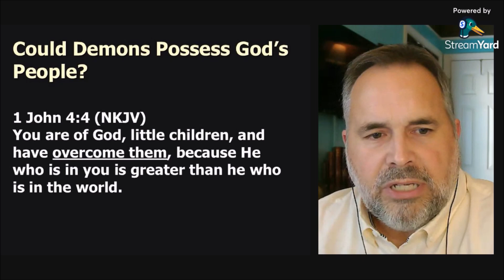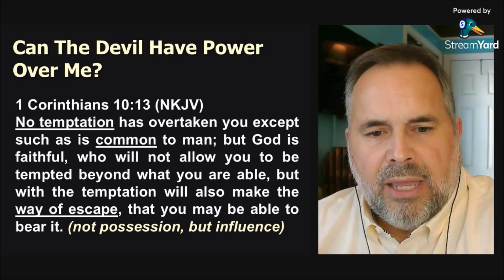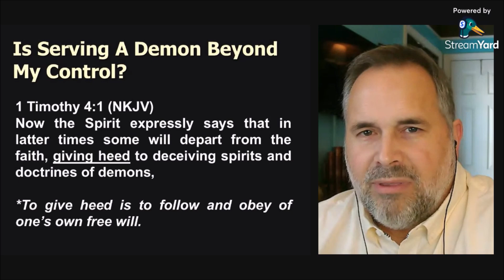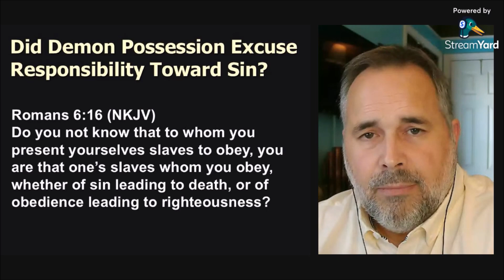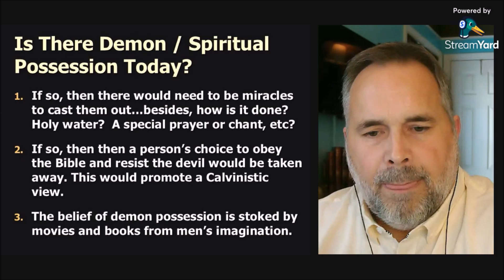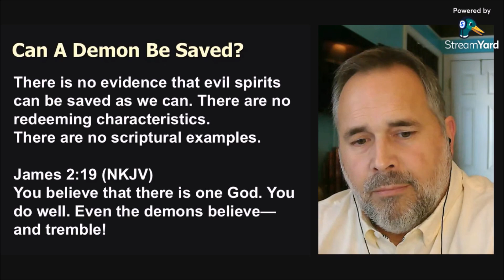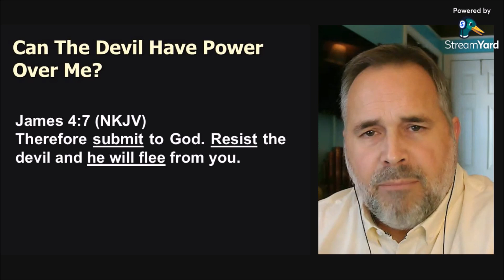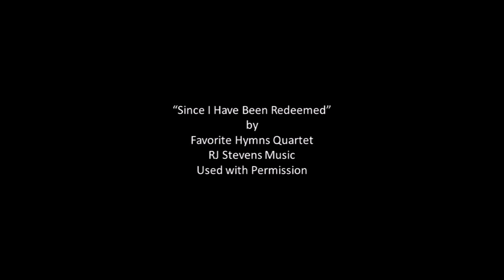Bible Talks - "Answering Questions About Demon Possession Part 3" - November 9, 2024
Welcome to Bible Talks. A weekly radio program from the Northside Church of Christ in Russellville, KY. Our speakers are Chris Kramer from Northside Church of Christ and Nick Greenman from the Christian Home Church of Christ in Morgantown, KY.  If you have a question or comment, please send us a message in the comment section below; send an email to ; contact us through our website; or message us through our Facebook Page.  We look forward to hearing from you! Join us every Saturday morning for Bible Talks Radio at 9:05. Here are the many ways you can listen...

1. Listen on WRUS 610AM or 104.9FM in Russellville, KY at 9:05 ct.
2. at 9:05 ct.
3. Use the "Tune-In" app on your smartphone and search for WRUS.
4. Tell your smart home speaker such as "Hey Google" or "Alexa" and say "Play WRUS on Tune-In."
5.